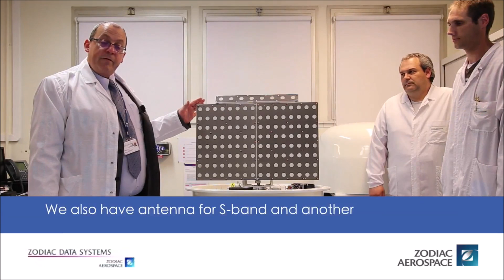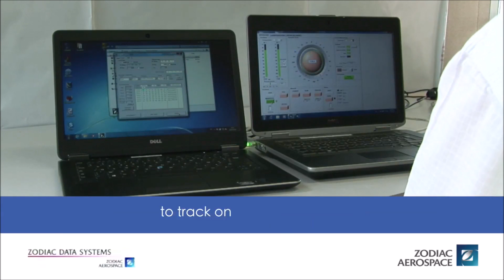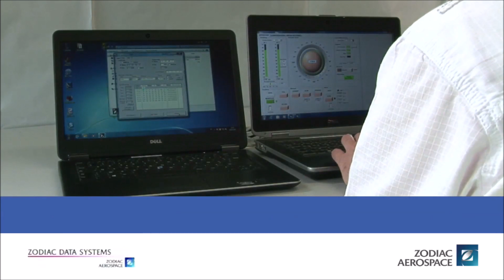Frequency band panel swap on ZDS COMTRACK antenna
This video shows how easy and quick it is to swap frequency band panels on the ZDS COMTRACK single axis antenna. Then, the video introduces the Slave / GPS capability on the COMTRACK ACU to finish by an example of the COMTRACK antenna installed on a telescopic mast.